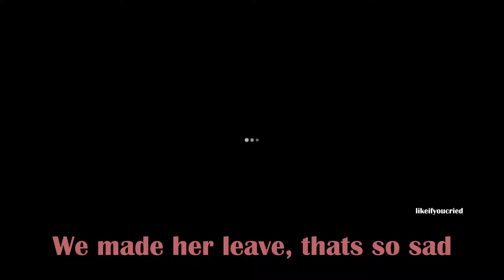Dead By Daylight Funny Moments - Toxic Nea, Ragequitting, and The Nurse Glitch